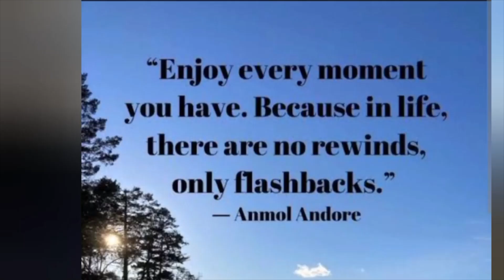3rd LHNHS GRAND ALUMNI HOMECOMING 2023 Batch 2002 5/20-21/23